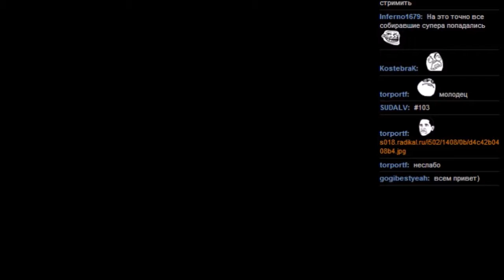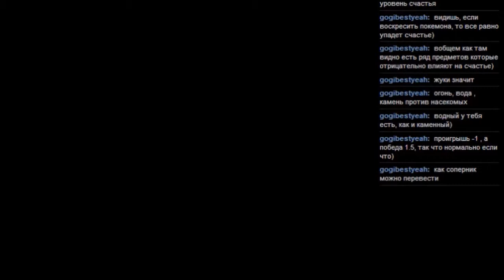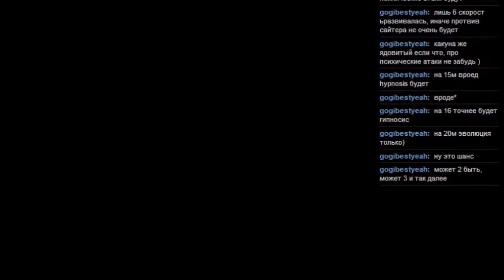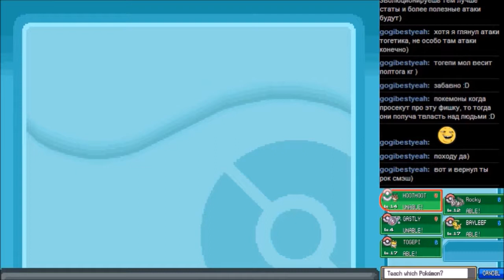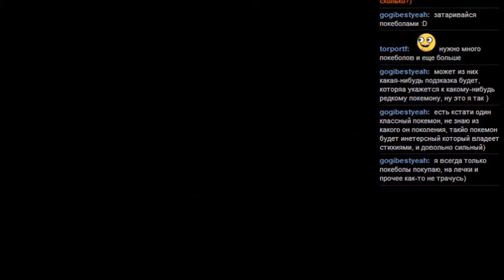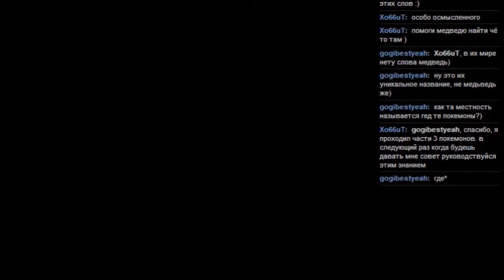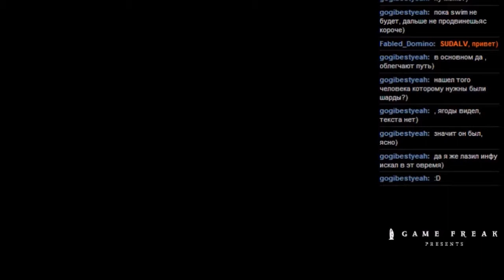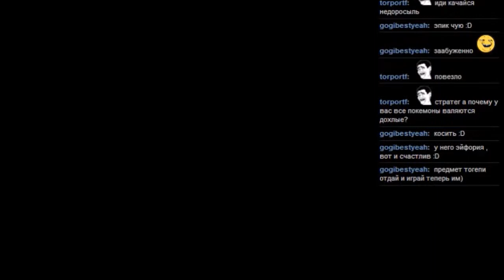#103 Pokemon Soul Silver [NDS] часть 4